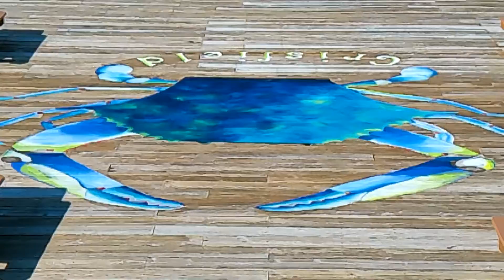Somerset Scoop 9 1 21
Labor Day Fun! We are talking The National Hard Crab Derby, 62nd Annual Deal Island Skipjack Race & Festival, Crisfield Elks Lodge #1044 concerts and Crisfield Mug Bog